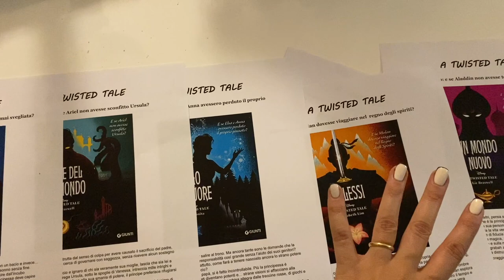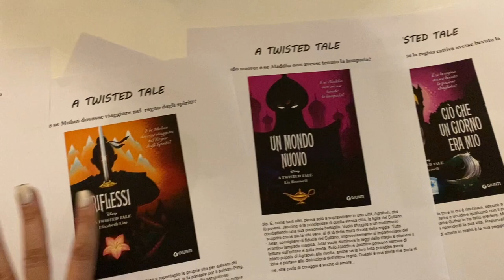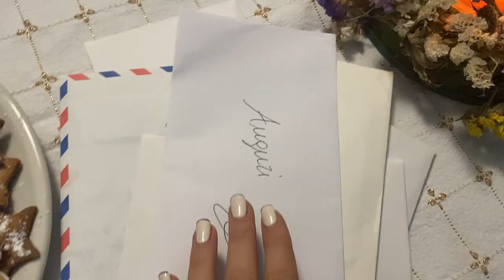Natale al Club del Libro!